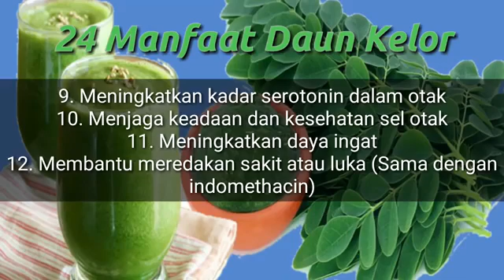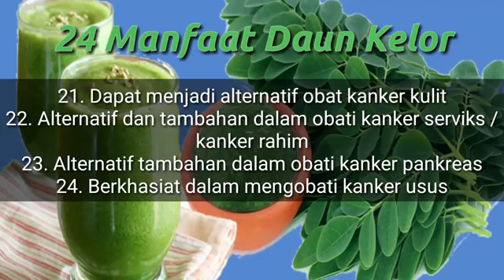Manfaat Daun Kelor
Daun kelor